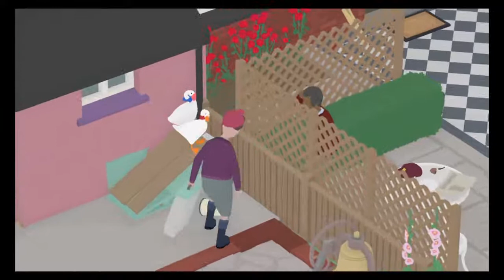Untitled Goose Game | Bowties